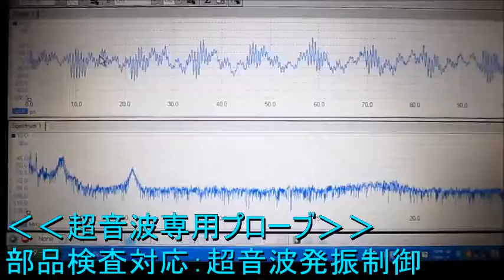超音波洗浄実験‹Ultrasonic cleaning experiment›